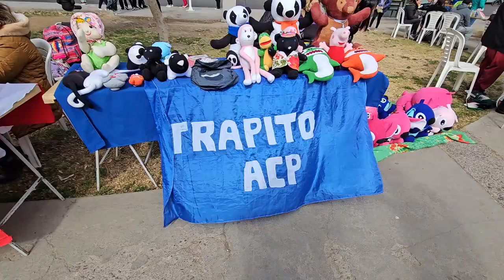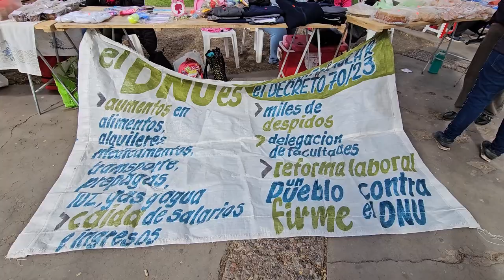Emprendedores celebran el dia de San Cayetano frente al Centro Cívico, vendiendo sus productos